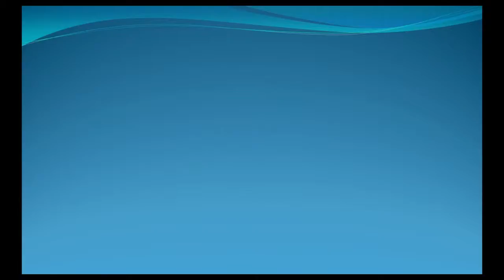Knightsen California VA Loans | Chris Freck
VA Mortgage Loans in Knightsen California and 100% financing on VA Loans - the best loan program and loan payment in the country! Designed for both active duty military and honorable discharged Veterans, VA Mortgage Loans are one of the best mortgage loan programs available today. Here are some of the main features of this great program: - 100% financing, no down payment required. - No monthly mortgage insurance. - Easier credit qualifying compared to other types of mortgage loans. - VA Mortgage Rates are low compared to other types of home loans.

How do you know if you qualify for a VA Mortgage Loan in Knightsen California?

You must first verify your eligibility. You can verify eligibility by ordering your Certificate of Eligibility or COE. Honorably discharged Vets will need their DD214. The next step is to get pre-approved with an experienced VA lender. It is very important that you contact a lender who knows the VA Mortgage Loan program and all of the important differences compared to other mortgage programs.

To get pre-approved your credit will be checked and basic supporting documentation like bank statements and W2s are required. Even with no down payment required for VA Mortgage loans, it's important to know that there are VA closing costs involved in every transaction, which means there may be money due at closing. Your lender should prepare you for this, but nonetheless, don't confuse no down payment with meaning nothing is due at closing! There are ways to finance the closing costs if you don't have money available for closing. Your lender can help you with these options. Learn more about your VA Home Loan benefits by visiting our Alameda office located at 1416 Park Ave. Alameda, California.

It is very important that you work with a local lender who understands the unique aspects of VA Mortgage Loans. We have specialized in 100% VA Mortgage Loans and VA Mortgage Loans in Knightsen California for over 12 years and would be honored to answer any questions you may have. It doesn't cost a penny to call!